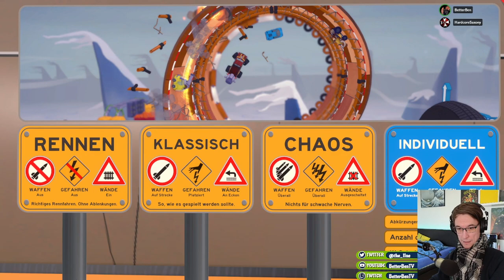Felix & Ben duellieren sich - MakeWay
Nachdem Pietsmiet letzte Woche MakeWay gespielt hat, dachte ich mir: huch das kenne ich doch aus Mashed. Voll cool. Hab mir meinen besten Kumpel Felix geschnappt und wir haben in MakeWay reingezockt. Wir haben sehr viel Spaß.